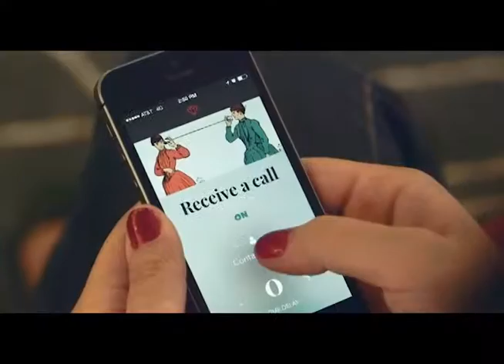15on15 with Yentl Lieuw 24 October 2014